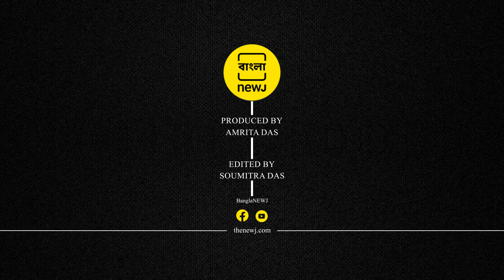Peerzada Nazmoos Attacks Mamata Banerjee| 'মুখ্যমন্ত্রীর বাপের টাকা উনি যা খুশি তাই করবেন?'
'মুখ্যমন্ত্রীর বাপের টাকা উনি যা খুশি তাই করবেন?' আসলে তৃণমূল পার্টির দুটো গ্রুপ এখন দুটো গ্রুপ হয়ে গেছে একটা মমতা ব্যানার্জির গ্রুপ একটা ভাইপোর গ্রুপ অভিষেক কী করে? রিক্সা চালায় না ভ্যান চালায় না টোটো চালায়? হাজার হাজার কোটি টাকার মালিক। এভাবেই মুখ্যমন্ত্রী ও অভিষেক ব্যানার্জিকে আক্রমণ করলেন পীরজাদা নাজমুস সাহাদাত সিদ্দিকী।

"Is it the Chief Minister's father's wealth? She will use it as she pleases; after all, it is our collective funds." Peerzada Nazmoos Shahadat Siddiqui raises inquiries regarding contributions to clubs for Durga Puja.